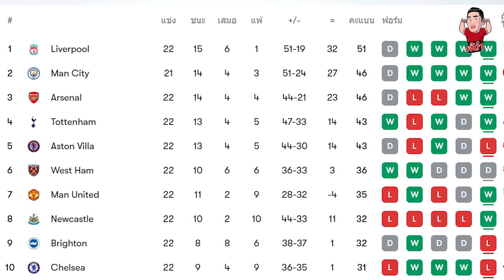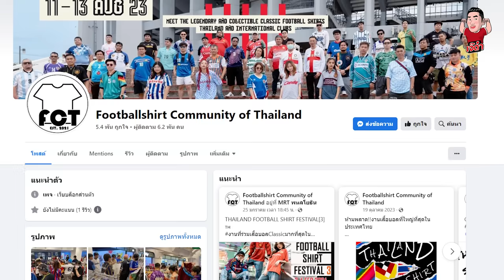ไม่ลุ้นเหนื่อยไม่ใช่ผีแดง!!! ชนะหมาป่า แต่ว่า..... | RED เดวิ้ววววววววว (ประกาศผลสอบ)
จะมีซักนัดมั้ยนะ ที่เด็กผีจะได้นั่งดูทีมรักอย่างสบายใจ ครึ่งแรกก็คิดว่าจะใสๆวัยระเริง หลังจากนำ 2-0 เปิดครึ่งหลังมาที่ไหนได้ ลุ้นกันใจหายใจคว่ำ จะเป็นโรคไบโพลาร์อยู่แล้ว ถ้าไม่ได้ลูกยิงโคตรจะเวิลด์คลาสของ ค็อบบี้ "เดอะความหวังใหม่" ไมนู มีหวัง เทน ฮาก โดนจวกยับกว่านี้เยอะ...